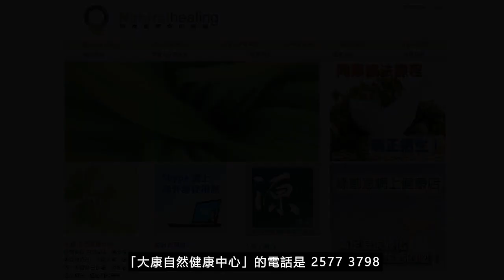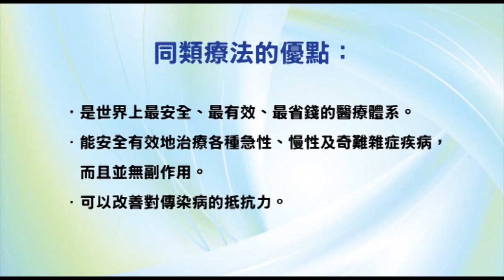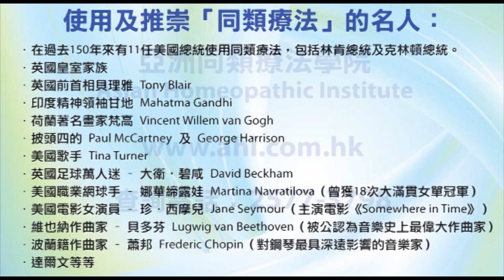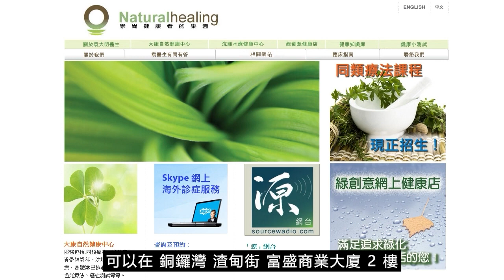《靈丹妙藥的同類療法》- EP178 - 蘭香 Actea Spicata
今集袁醫生向大家介紹以下同類療劑：蘭香 Actea Spicata
蘭香 Actea Spicata 30C：
【臨床應用】
* 肺部疾病 Pulmonary Disorders：胸膜炎Pleurisy。
* 胃腸道疾病 Gastrointestinal Disorders：胃癌Cancer, stomach。
* 肝膽疾病 Hepatic and Biliary Disorders：肝炎Hepatitis。
* 肌肉骨骼和結締組織疾病 Musculoskeletal and Connective Tissue Disorders： *_關節炎Arthritis。關節痛Joint, pain。風濕病Rheumatism。手腕痛Wrist, pain*_ 。
* 神經系統疾病 Neurologic Disorders：頭痛Headaches。失眠Insomnia。
* 精神病 Psychiatric Disorders：驚嚇的不良影響Fright, effects。
* 牙齒與口腔疾病 Dental and Oral Disorders：牙痛Toothache。
--- 印度精神領袖：聖雄甘地 Mahatma Gandhi
--- 荷蘭畫家：梵高 Vincent Willem van Gogh
--- Beatles 披頭四樂隊成員：Paul McCartney 及 George Harrison
--- 英國足球員：萬人迷大衛‧碧咸 David Beckham
--- 美國職業網球手：娜華締露娃Martina Navratilova（曾奪取 18 次大滿貫女單冠軍）
--- 美國女演員：珍．西摩兒 Jane Seymour（主演電影 Somewhere in Time）
--- 維也納作曲家：貝多芬 Lugwig van Beethoven（被公認為音樂史上最偉大作曲家）
--- 波蘭籍作曲家：蕭邦 Frederic Chopin（對鋼琴演奏影響力最深遠的音樂家）